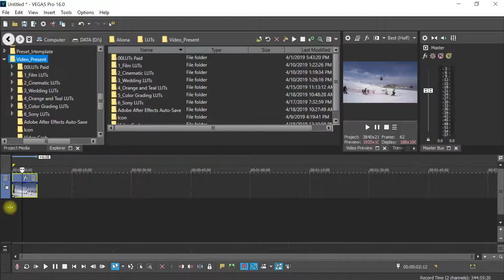Completely Customizable Interface Sony Vegas Review